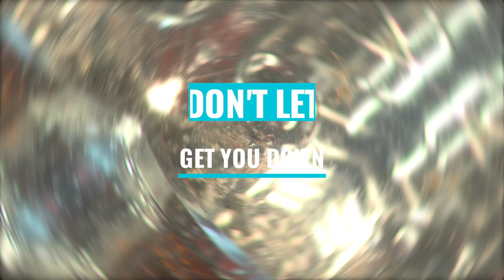How to remover insects from cars safely - Pinnacle Advanced Insect Remover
Don’t let insects bug you!
Pinnacle Advanced Insect Remover is a safe and effective alternative to the other harsh and risky insect cleaners that are on the market today. Instead of using solvents or acids, Pinnacle Advanced Insect Remover uses cleaners that are guaranteed safe for all paint, glass, chrome, and plastic surfaces. Pinnacle Advanced Insect Remover is such an effective insect remover that you will rarely even have to use any sort of agitation to sufficiently remove the bug residue from your vehicle’s surfaces.
We all know that insects are a crucial part of the ecosystem and we would be much worse off without them. However, ask any detailer their opinion about insects and they will vehemently call for their destruction. This is because not only do bugs have innate ability to seek out and propel themselves into your hood, but they will also leave behind an acidic residue that will eat away your clear coat. While it is impossible to prevent bugs from ending up on your hood, you can fight back by using an effective cleaner to rid your hood of the residue they leave behind.
Pinnacle Advanced Insect Remover is the ideal product to effectively remove the corrosive residue that bugs leave on your surface. In fact, the cleaner agents used to formulate Pinnacle Advanced Insect Remover are so effective at breaking down and loosening insect residue that you will hardly even have to scrub the surface at all. Just spray the surface with Pinnacle Advanced Insect Remover and let it go to work, then just rinse the mess away!
There are other cleaners on the market that are capable of effectively cleaning insect remains off paint, but they tend to use solvents or acids to do it. These solvents and acids are extremely dangerous for your paint and will eat away your clear coat just as quickly as the bug remains. Pinnacle Advanced Insect Remover was formulated without these dangerous substances to ensure that your paint is never exposed to the potential risk of clear coat degradation.
Without the use of these acidic or solvent-based cleaner, Pinnacle Advanced Insect Remover is perfectly safe to use on more than just your paint. You can remove bug remains from your plastic, glass, and chrome surfaces just as easily and safely with Pinnacle Advanced Insect Remover.
Directions:
Only use Pinnacle Advanced Insect Remover out of direct sunlight and on a cool surface.
1. Spray Pinnacle Advanced Insect Remover directly onto the surface.
2. Allow the product to dwell and penetrate for 3-5 minutes.
3. In extreme cases, you may need to agitate the surface with a Pinnacle Safe Scrub Bug & Tar Pad.
4. Thoroughly rinse the surface with clean, fresh water.
5. Wash your car as normal after application.